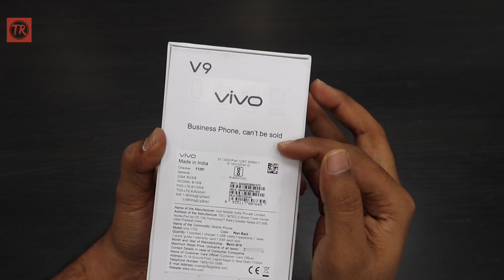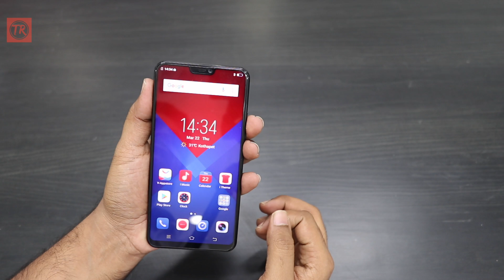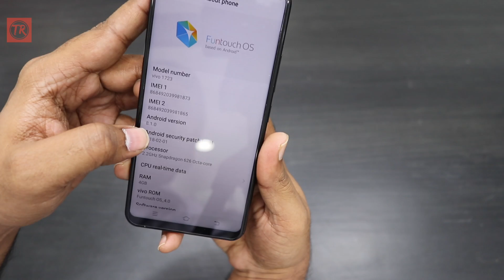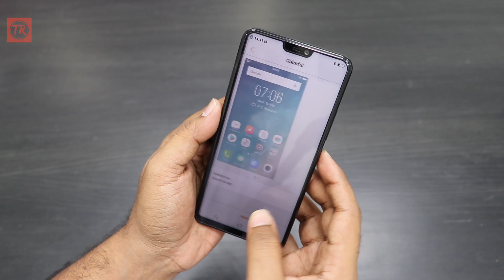Vivo V9 Selfie Smartphone Unboxing in తెలుగు - Telugu Radar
Vivo V9 Price in India - Rs 22,990

Vivo సరికొత్త Vivo V9 ఆండ్రాయిడ్ స్మార్ట్ ఫోన్నీ ఇండియా లో ప్రవేశపెట్టింది. ఇది నలుపు మరియు బంగారు రంగులు లో అందుబాటులో ఉంటుంది.

Vivo V9 ఆండ్రాయిడ్ స్మార్ట్ ఫోన్ యొక్క వివిధ ప్రత్యేకతలు, Specifications, ధర:

» 6.3 అంగుళాల IPS FullView 19:9 డిస్ప్లే
» 2280 x 1080 పిక్సెల్ రెజుల్యూషన్
» Snapdragon 626 ప్రాసెసర్
» 4జిబి ర్యామ్
» 64జిబి ఇంటర్నల్ మెమరీ, మైక్రో ఎస్ డి కార్డు ద్వారా విస్తరించుకొనే అవకాశం
» 16 మెగా పిక్సెల్ + 5 మెగా పిక్సెల్ Dual మెయిన్ కెమెరా
» 24 మెగా పిక్సెల్ ఫ్రంట్ కెమెరా (Selfie)
» 3260mAh బ్యాటరీ
» ఆండ్రాయిడ్ 8.1 ఓరియో ఆపరేటింగ్ సిస్టం
» ఫింగర్ ప్రింట్ సెన్సార్
» 4జి VoLTE, డ్యూయల్ సిమ్, వై-ఫై, యు ఎస్ బి 2.0, జిపిఎస్, బ్లూటూత్ 4.2

Like this video to appreciate our efforts and also tap on the BELL (🔔) icon for instant notifications.

All content used is copyright to TeluguRadar, Use or commercial display or editing of the content without proper authorization is not allowed.